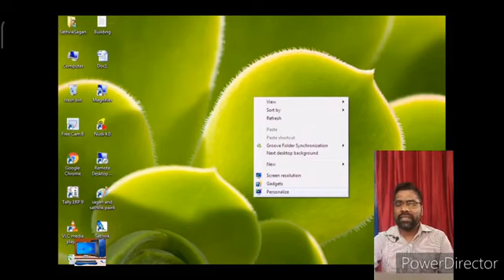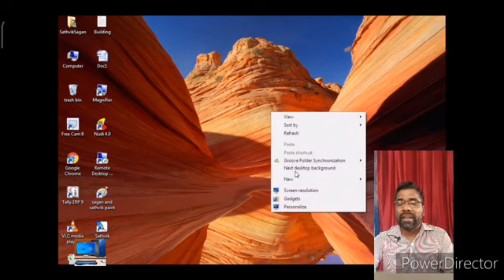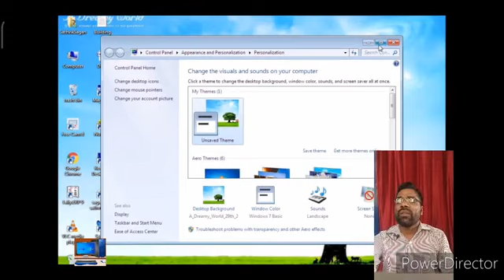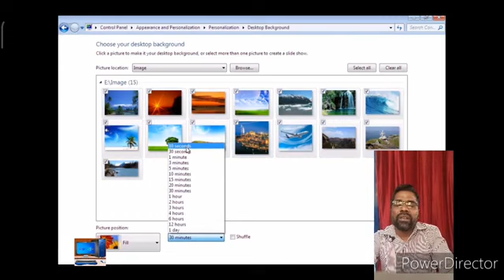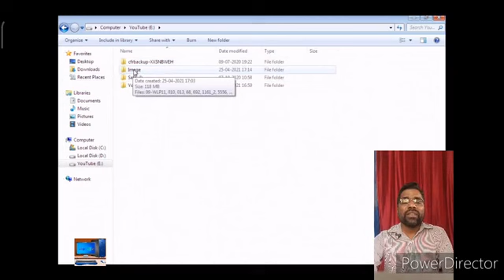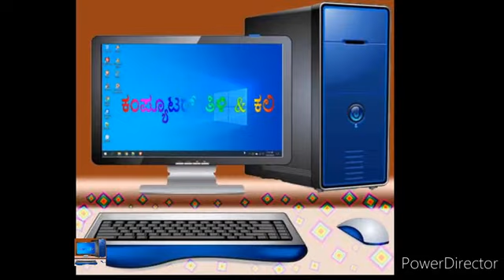How to change Desktop Background in Kannada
In this video we are going to tell about how to change desktop background hope you all like this video